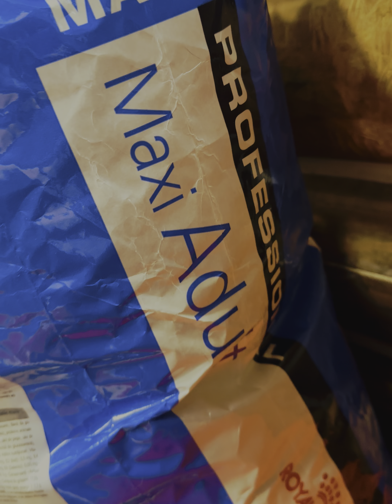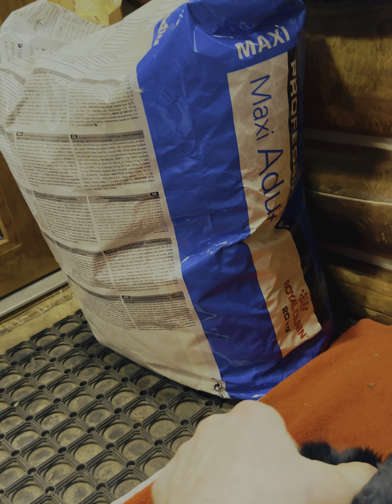What kind of Poker can you show me?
Welcome to the VIP Banda Cane Corso UA channel! Join us on a journey into the lives of Cane Corso dogs. From their adorable growth stages to playful moments, we capture it all. Explore how these magnificent dogs live, play, and grow. Witness their upbringing and learn more about the fascinating world of Cane Corso.

Did you know? We also offer adorable Cane Corso puppies! Follow us for a behind-the-scenes look at their upbringing.

Ukrainian:
Ласкаво просимо на канал VIP Banda Cane Corso UA! Приєднуйтесь до нас в подорожі у світ собак породи Кане Корсо. Від милого дитинства до веселих моментів - ми все це фіксуємо. Дізнайтеся, як ці величезні собаки живуть, грають та зростають. Спостерігайте за їхнім вихованням та дізнайтеся більше про захоплюючий світ Кане Корсо.

Чи знаєте ви? Ми також пропонуємо чарівних цуценят Cane Corso! Слідкуйте за нами, щоб побачити куліси їхнього виховання.